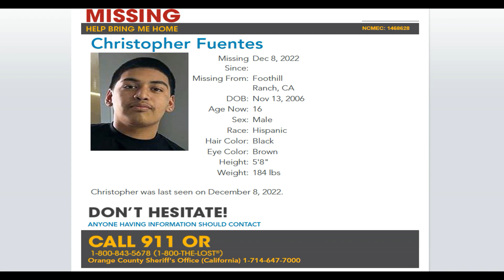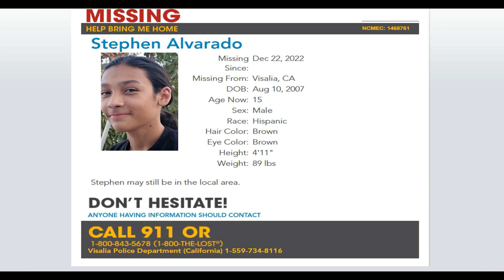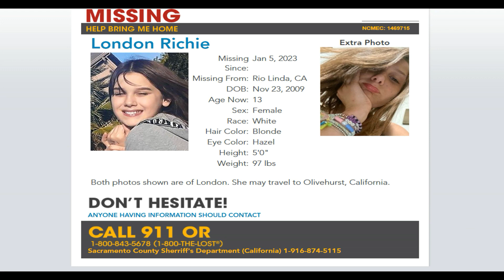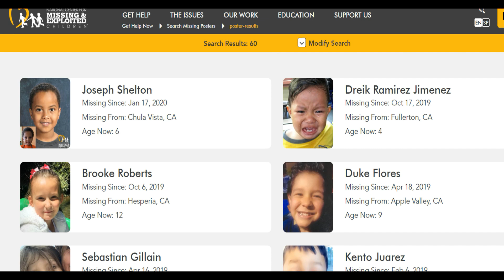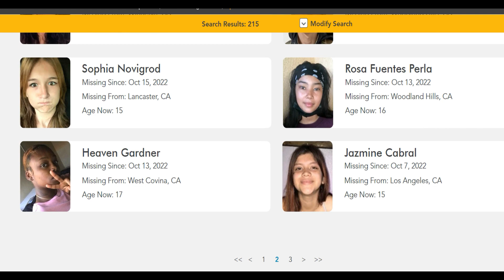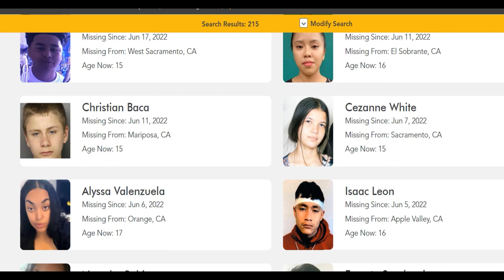1-800-THE-LOST KielysArmy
💭🛑🏛️ Being a voice for the missing and exploited in California🛑💭

                                              ︵‿︵‿︵‿୨🛑🏛️🛑୧‿︵‿︵‿︵

-This video is also for entertainment and teaching purposes.

I make these videos with the intention of educating others in a motivational/inspirational form. Our understanding is that it is in correlation to Fair Right Use, however given that, it is open to interpretation.

                                              ︵‿︵‿︵‿୨🛑🏛️🛑୧‿︵‿︵‿︵